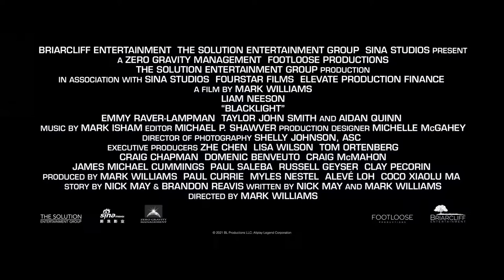Blacklight Official Trailer (2022) - Liam Neeson, Aidan Quinn, Taylor John Smith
Check out the official Blacklight Trailer starring Liam Neeson, Aidan Quinn, Taylor John Smith

UK Release Date: February 11, 2022
Starring: Liam Neeson, Aidan Quinn, Taylor John Smith
Directed By: Mark Williams

Synopsis: Travis Block is a government operative coming to terms with his shadowy past. When he discovers a plot targeting U.S. citizens, Block finds himself in the crosshairs of the FBI director he once helped protect.